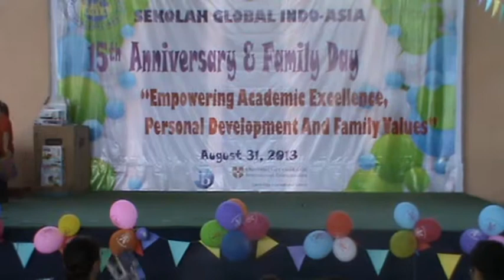Grade 2 Dance Remix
15th SGIA Anniversary and Family Day